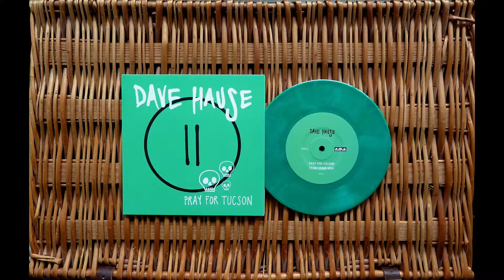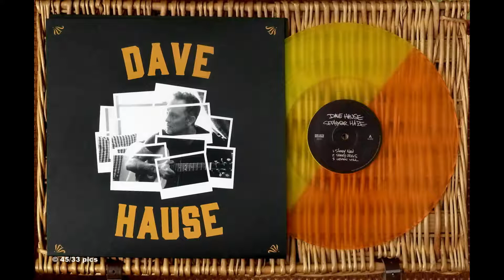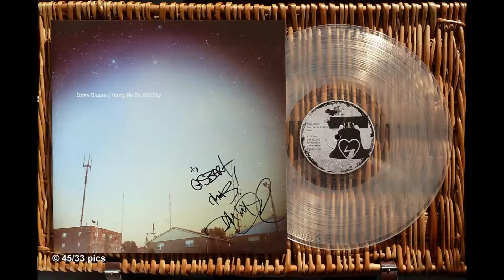Dave Hause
Some impressions and memories